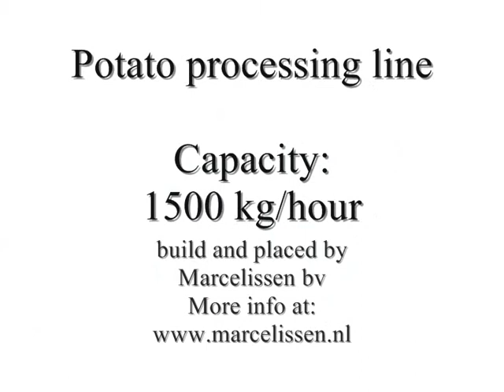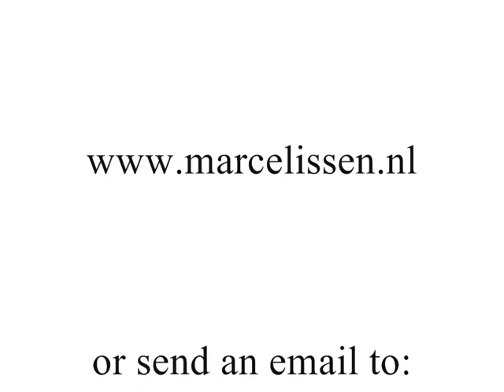Potato Processing Line – Marcelissen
This video shows the potato processing line. This is a production line which can produce various kinds of potatoes. Making a potato line requires a lot of attention. This is because the quality of the potato declines if the production process is not handled properly.

A potato production line is custom-made. Because of this, the line and developed solution can be different for each case. Because of this, co-engineering is a concept that is very important. The line consists of several machines. Each link has its own function. Check our website for more information per individual machine.

The end product of the machine determines how a production line is built. After all, a different end product may require a different machine. We develop your ideal production line in several steps. First we make an inventory of the customer's wishes & needs. After this we look for the ideal solution in co-creation with the customer. Then the production starts, testing phase, installation of the production line at the customer's location, start-up of the line, evaluation & feedback and finally service & maintenance.

Want to know more about the potato processing line? You can also click on the link below to go to the potato processing line page.